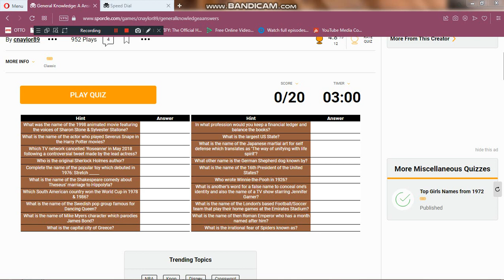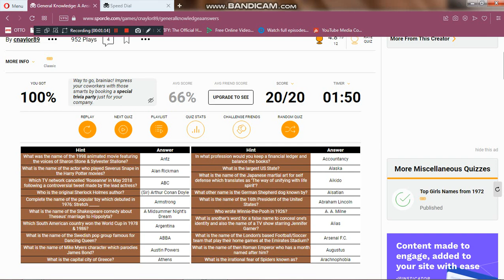Me playing Sporcle: General Knowledge - 'A' Answers